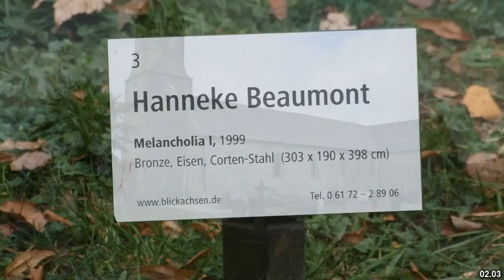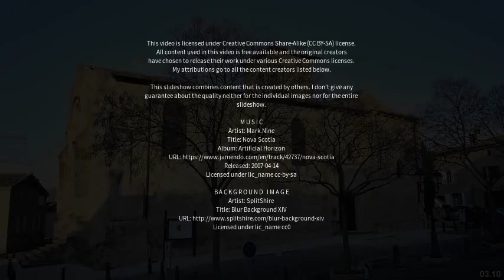Best places to visit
Best places to visit - Beaumont (Canada) Best places to visit - Slideshows from all over the world - City trips, nature pictures, etc.